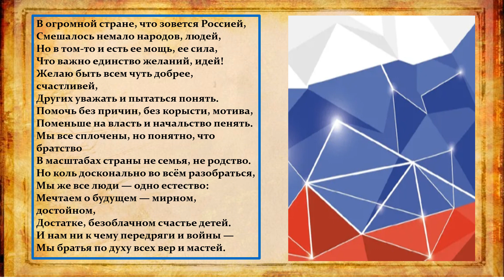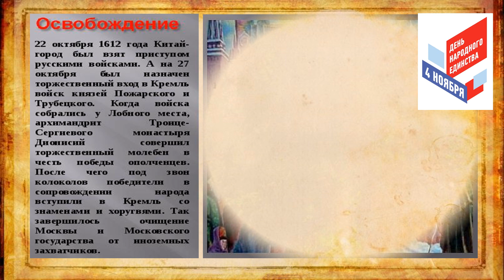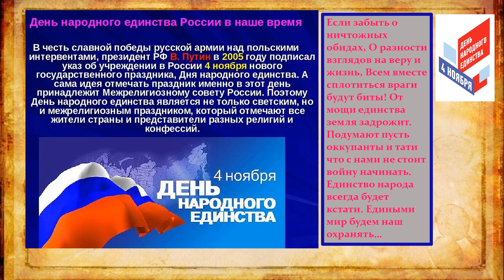Мы непобедимы если мы едины